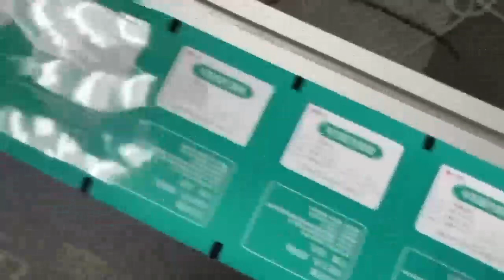barcode printing on package labels by good quality online inkjet printer.